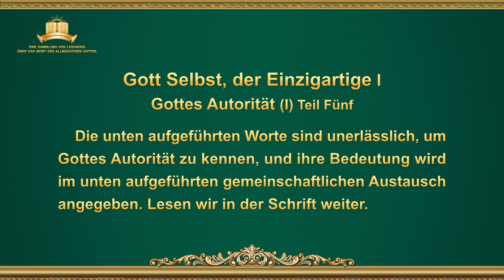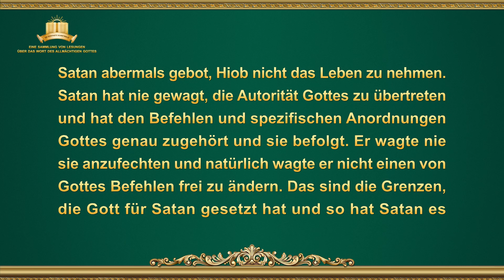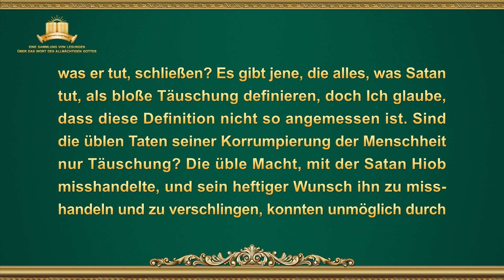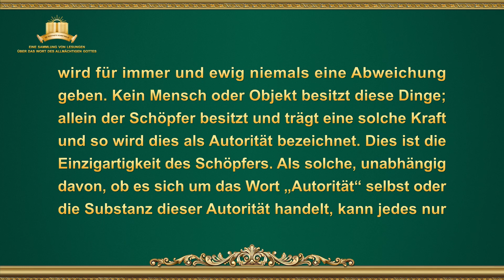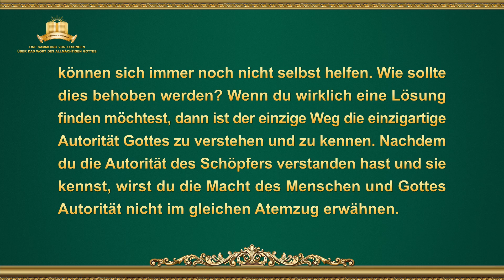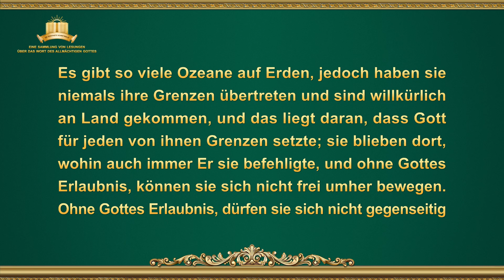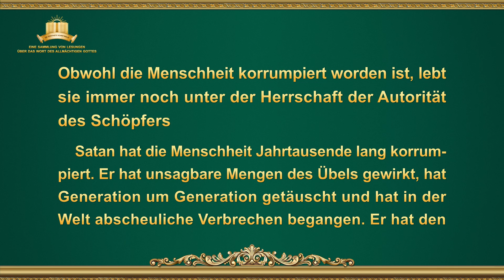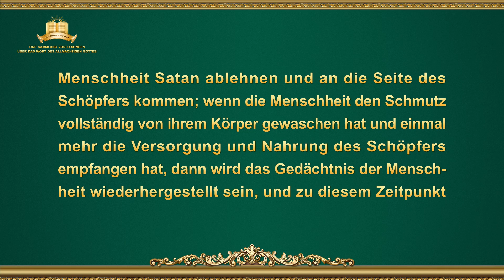Das Wort Gottes | Gott Selbst, der Einzigartige I: Gottes Autorität (I) (Teil Fünf)